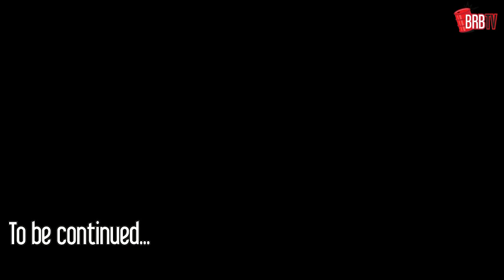Halo 4 Part 5 - BigRedRamble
Tudor and Greg finally get to tackle one of the biggest missions of Halo 4 after defending the biggest UNSC ship, and get deployed with a big land vehicle, so it's a pretty big episode. Also in this episode, your ear drums might get destroyed, there's surprise appearances and Tudor gets possessive over his weapons.